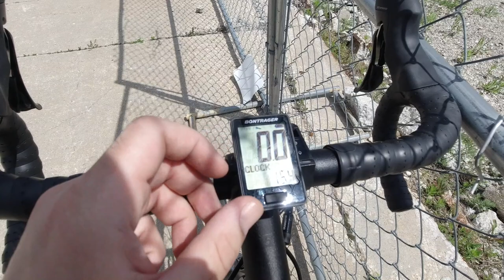My Bike Review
My Bike Review - Hello all and welcome to my bike review. In this short vlog, I am going to review my bike to show you what bike you have seeing in the reviews and vlogs and will continue to see in the future. The bike up for review is the Trek emonda alr-4. The bike has 10 Speed Tiagra drive train, hydraulic disc brakes, continental gatorskin hardshell 28mm tires, affinity bike wheels, montrose seat, and a bontrager speedometer. I also installed a storage bag and 2 ibera bottle water cages. Let me know what bike you ride down below and what you would like to see next on the channel! Stay safe, stay well, and peace :)

Gatorskin Hardshell Continental tires
Ibera bottle water cage